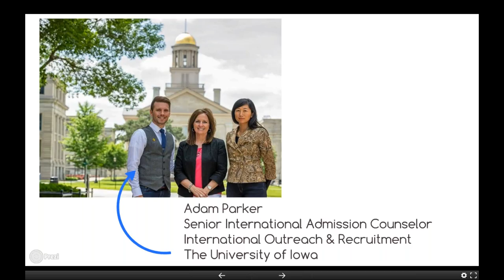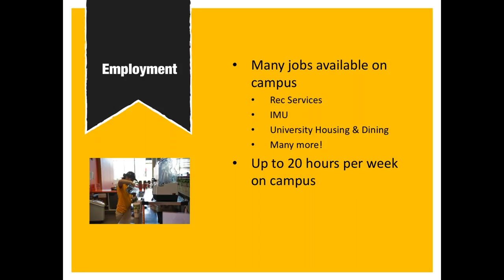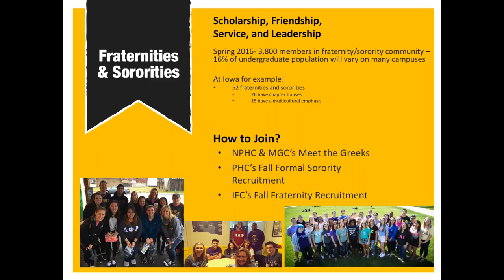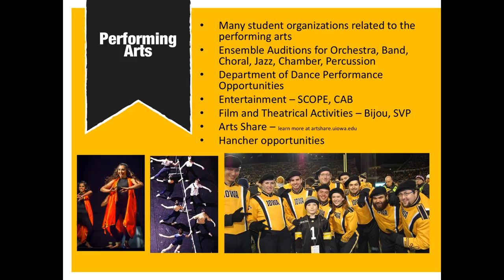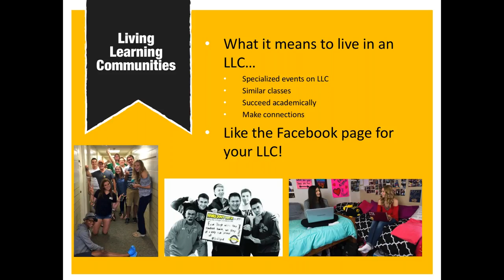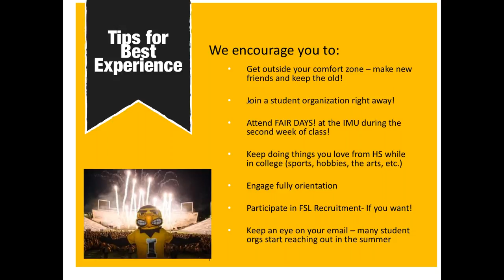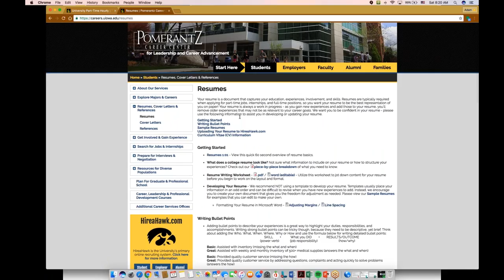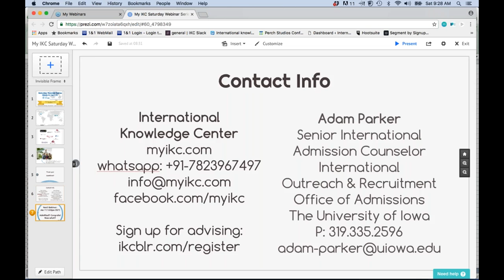Inside and Outside the Classroom in the U.S.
Adam Parker, the University of Iowa, shares all the ways students can make the most of their U.S. college experience, wherever they go to study